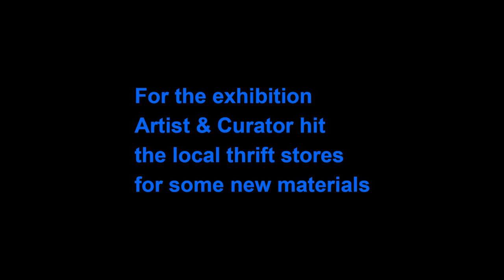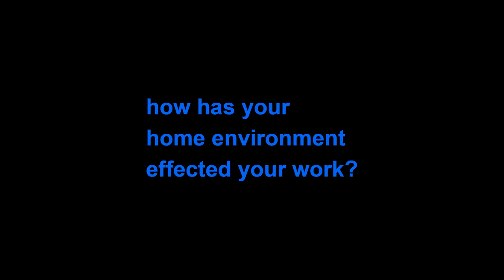MIKE JONES at TEMPUS PROJECTS 2021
INTERVIEW between Artist Michael Jones and curator K. Tauches and his most recent exhibition with TEMPUS PROJECTS:
RIOTS & RALLIES, PARADES & PROTESTS

OPENING RECEPTION: FRIDAY, JUNE 4 @ 6PM & 7PM (by appointment only - text 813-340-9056)

Tampa, FL – Tempus Projects proudly presents RIOTS & RALLIES, PARADES & PROTESTS, new work by Michael Jones, curated by K. Tauches. Michael Jones brings his gritty collage aesthetic to the gallery to comment on the things Americans like in 2021. His latest series, “Riots & Rallies, Parades & Protests,” conjures a mood of unrest in the streets. The surfaces of the artworks are riotous! Spliced and sampled into multiple layers, viewers will find gesture, portraiture, color, stencils made from found photos, Astroturf, glitter, graphics from printed ephemera, and found objects like furniture and fragments left on the curb.

Known for creating murals the size of buildings, it is no surprise that Jones’ relatively smaller paintings and assemblages pack a punch of energy. The work expresses the experiences and observations of a black man brought up around the bravado of Texas nationalism. Living and working in the Atlanta art community for decades, he speaks from a place of love and activism at a time of political transformation.

“Jones gives us an opportunity to think, and even laugh, about the norms of our popular, patriotic past through his hilarious and timely curation of objects, images, and stories. Here’s an artist who identifies equally as a stand-up comic and a speaker of truths. . .”

--K. Tauches, Curator

RIOTS & RALLIES, PARADES & PROTESTS will be on view from June 4th through July 9th. Our opening reception will be by appointment Friday, June 4th at 6pm and 7pm, and both the artist and curator will be in attendance. LiveWork Studios is located at 6405 N. Florida Ave.

My life is a collage
Sometimes a mirage
It may look like dust
Or glitter in the mirror.
I don’t shine light
I’m just very reflective.
So what some may call art
Is just a mere reflection of life
To critique my work you must first critique life

$hit that Americans Like
An evaluation of life growing up in America from the perception of an individual’s perspective of reality.

Michael Jones was born in Dallas, Texas, and moved to Atlanta, Georgia in 1994. He received his Bachelor’s degree in Painting and Sculpture from Atlanta College of Art (SCAD) in 1998. Jones has completed public murals throughout Atlanta and most recently, his design was selected for the MARTA Atlanta Airport mosaic commission. He curated “Westside Murals” a collective effort between the community and 14 emerging Atlanta-based artists blending mural and street art installations onto the interior walls of self-service car wash bays. He completed the mural “Butta Upper Westside,” a five story mural on the parking deck of an apartment complex in Atlanta’s upper west side.

Jones’s “Moving Targets” series was exhibited at the Rosa Parks Museum in Montgomery, AL, and at Eyedrum Art & Music Gallery in Atlanta, GA. “Riots and Rallies, Parades and Protest” is his latest series of work.

Tempus Projects is dedicated to nurturing established and emerging local, national, and international artists through exhibitions, collaborations, residencies, and events. Our non-profit organization promotes artists working in all media, and develops, organizes, and hosts exhibitions that engage the Tampa Bay community through the arts.

Our vision is to foster a vibrant and critical arts nexus that connects grassroots efforts to an international arts dialogue through innovative, equitable programming. Tempus Projects is committed to inclusion, accessibility, collaboration, innovation, and integrity.